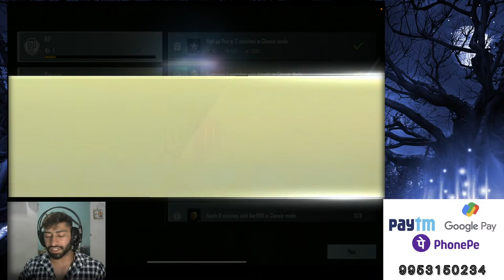BGMI TEAM CODES || TO KAISI CHAL RHI ZINDAGI || GOURAVCH2